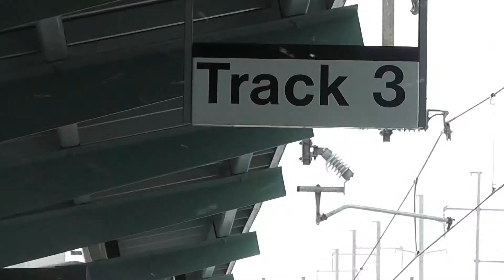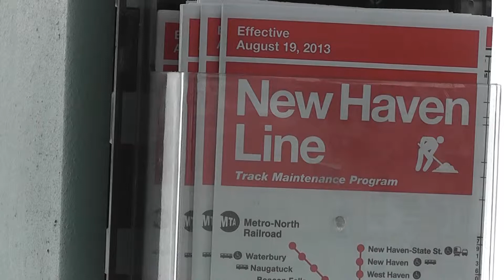State Leaders Want Metro North Held Accountable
State leaders are looking to clean up what seems to be a constant Metro North mess with federal intervention, by calling on the federal government to hold the rail service accountable.
"Metro North has been like a horror movie for the past year."
A horror movie brought to life. Just last year, Metro North had a derailment in the Bronx resulting in four fatalities, and a collision near Bridgeport causing over 70 injuries. This coupled with electrical problems, long-term delays, and service shutdowns has state legislators speaking out.
"The situation continues to get worse and worse and worse," says State Rep. Gaul Lavielle.
State leaders voiced their concerns at a press conference in Hartford Monday. They also signed a letter urging federal and Metro-North officials to take action. Legislators say a 60-year contract with the rail service has the State's hands tied.
"This contract we have with Metro North actually holds Connecticut hostage," Lavielle says. "There is no leverage that the state has to make Metro North do what it ought to be doing."
Local leaders further expressed their concerns at the Fairfield Metro Station later Monday.
"In the past, it's always been a situation where people have confidence and believed that they were gonna get there safely," says State Rep. Tony Hwang. "That has not been the case lately."
"That derailment; that's real scary stuff right there," says Bridgeport resident and daily commuter Luis Vargas.
"I am concerned of my safety, and especially with the weather today," says Trumbull resident Lauren Rodriguez. "Sometimes I would prefer to take a car."
And safety isn't the only thing that concerns some of the 40 million passengers who take the New Haven Line each year.
"The fact that the trains stop running at two in the morning; I feel like they should run 24 hours a day," says Vargas.
"They are not up charging and as of the new year, prices went up, and it hasn't accommodated anyone really," Rodriguez says.
"The trains are very crowded and I recently heard them talking about trying to increase ridership, which I find interesting because it's hard to find a seat on the train," says Bridgeport resident Lauren Rockwell.
Legislators say the problem isn't just with Metro-North. On Sunday, Governor Malloy announced a $10 million plan to upgrade the electric infrastructure of the New Haven Line, but leaders say the state needs to do more.
"There are four rail bridges among the Metro North line between New Haven and Greenwich that over a hundred years old, have all failed inspections," says State Senator John Mckinney.
"There needs to be more funding, probably upwards of a billion dollars really, to modernize both the main New Haven Line and the branch lines."